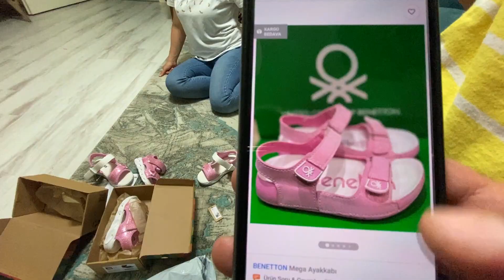ÇOK ÜZÜLDÜK ! IŞIKLI SANDALETLERİMİZ OLMADI ! İADE EDİYORUZ.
Merhaba,
 Ben Defne. Kardeşim Gökçe ve ben sizler için eğlenceli ve bir o kadarda eğitici oyun videoları ve oyuncak tanıtımı videoları çekeceğiz. Sizlerle birlikte eğlenceli mekanlara gidip, bir sürü farklı yerde  sizler için eğlenceli anlarımızı paylaşmaya çalışacağız. Sizlere şimdiden bize katıldığınız ve  bizi izlediğiniz için çok teşekkür ediyoruz.